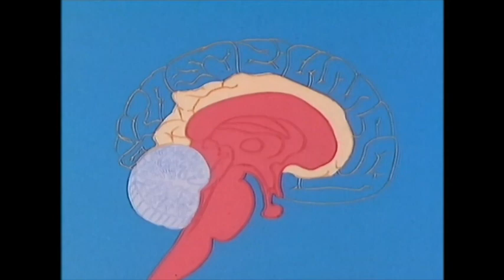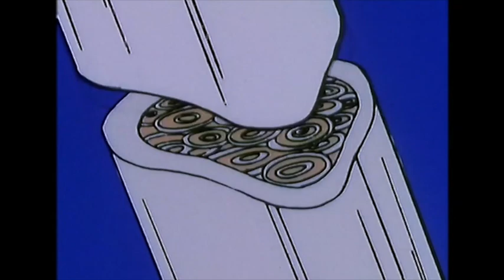URBAN JUNIOR - Antikörper (The Antikörper Sessions) Official Video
Antikörper (The Antikörper Sessions)

Willst du mit mir gehn'?
Was wärst du nur ohne mich?
Ich bin dein Antikörper
Ich bin in dir drin
A-A-A-Antikörper
Anti ist was ich bin
A-A-A-Antikörper
A-A-A-Antikörper
Antikörper (The Antikörper Sessions) composed, written, arranged, recorded, mixed & mastered by URBAN JUNIOR

URBAN JUNIOR learned to play the guitar at the age of nine from the preachers wife playin singin songs from swiss songwriter legend Mani Matter. Junior is from (Aarau/Zürich) Switzerland started (belief it or not) in the boy group "HNO", breakin young girls hearts all over, but then found out pretty quick that this is not his thing to do on this planet earth so 2003 he bought himself a Kickdrum a Guitar and a Korg Syntesizer and started traveling around as a Electro Punk One Man Band, the complete oposite of the Boy Groupe image he had, it's a Twisted Situation and so is the man himself. And so is that new Record of URBAN JUNIOR a twisted Trip into a Syntetic World of ELEKTRO CLASH GARAGE PUNK, BLUES TRASH, 80'S NEW WAVE DISCO AND RAW ELECTRO PUNK like nobody else can. URBAN JUNIOR plays shows in the whole wide world (on tour with John Spencer Blues Explosion, Bob log III, John Schooley, Jack Oblivian, on stage with Iggy Pop, G. Love & spezial Sauce, Kitty daiys and Lewis, Thee Oh Sees, King Khan, the Pussywarmers ,Reverned Beat-Man etc) and has a growing followership, his live performances are a Pure Energy Spettacolo, a sleazy one Man ACID RITALIN FREAK SHOW.

The Antikörper Sessions™ - national and international bands and artists recorded their songs exclusively for The Antikörper Sessions™. Acoustic or bombastic. Hi-Fi or Lo-Fi. Remixes, Demos, Outtakes, Unplugged, Live Tracks, Spoken Word, Coverversions or new songs. This is all up to the Antikörper Session Artists. Personally selected and invited by host & presenter Mark Kowarsch for The Antikörper Sessions™ ↯

Antikörper™ - the radio show about Punk Rock and its aftershocks with your host of trash Mark Kowarsch! Every 4th saturday 23-0:00 on ByteFM!  Awarded with the Grimme Online Award ↯